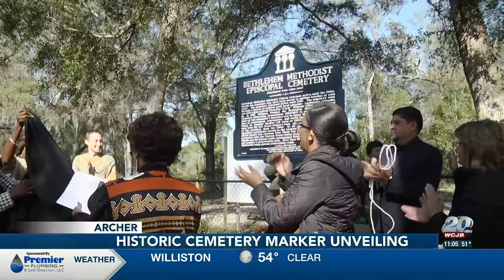Historic cemetery owners invite residents for Florida marker unveiling ceremony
Bethlehem methodist episcopal cemetery received a Florida state marker